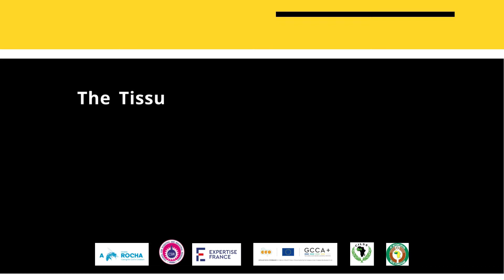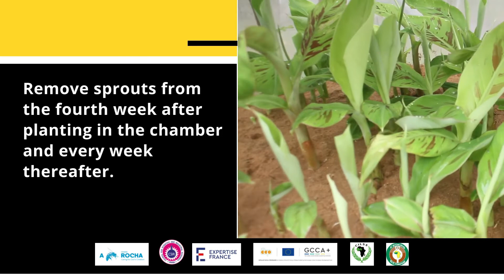Macro Propagation of Plantain- A Rocha Ghana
This Tissue Manipulation Technique has been developed to optimize sucker production. The technique could generate large quantities of healthy materials within a very short time using locally available materials. With this technique, it is possible to obtain between 20 and 50 or more healthy planting materials within four months depending on the variety.